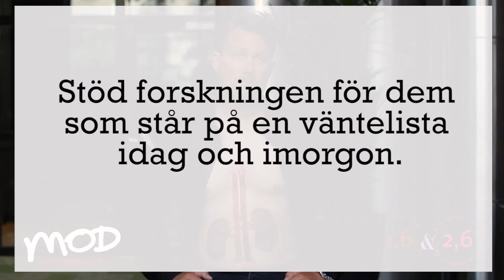Peter Carstedt om MOD och 1,6 miljonerklubbens initiativ för forskning